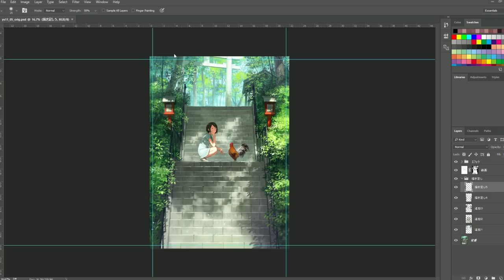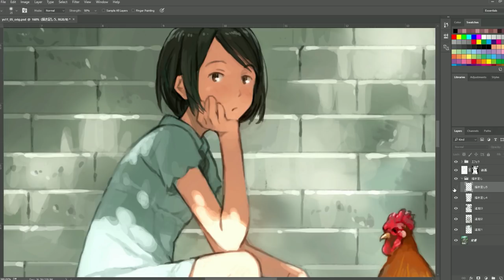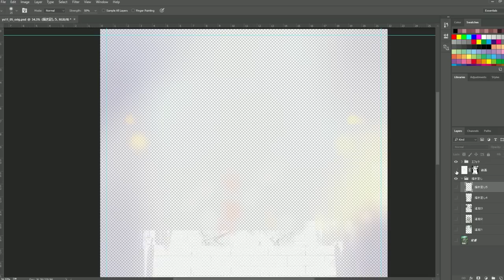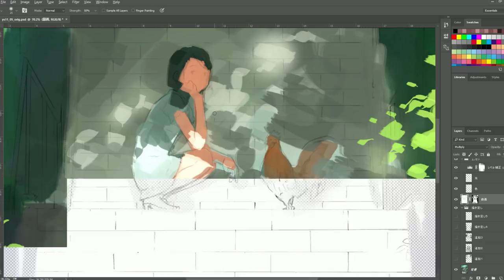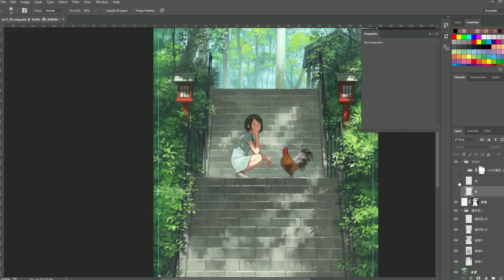วิเคราะผลงานของ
● สื่อติดต่อสือสาร
● ありがとう　ございます。
● Thankyou
● ขอบคุณคับ